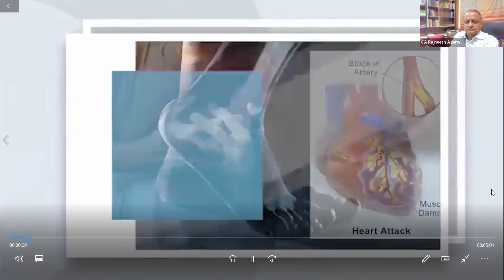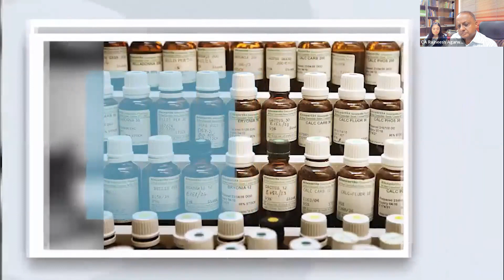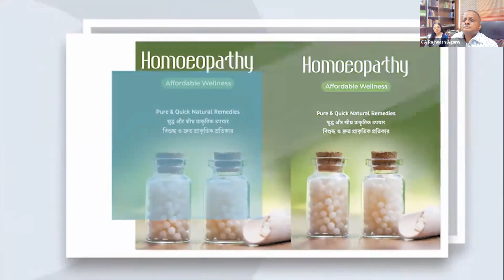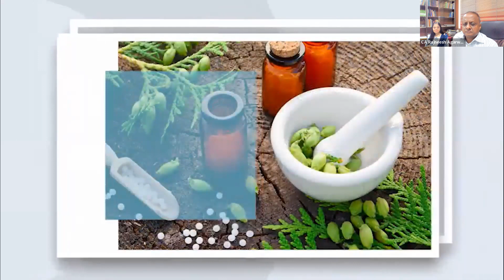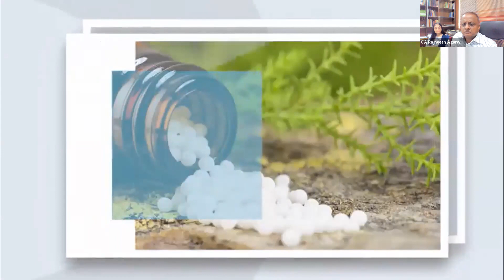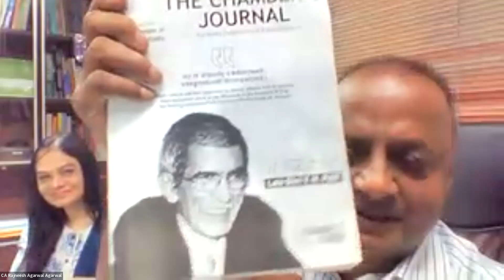HRD Study Circle Meeting on "Magic and Fundamentals of Homoeopathy"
HRD Study Circle Meeting on "Magic and Fundamentals of Homoeopathy" held on Thursday, 23rd June, 2022